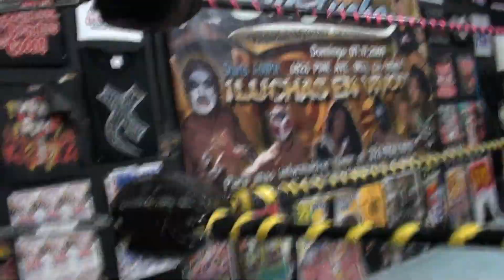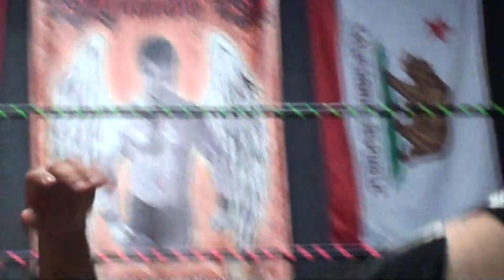kaos vs Robby Nov 2012